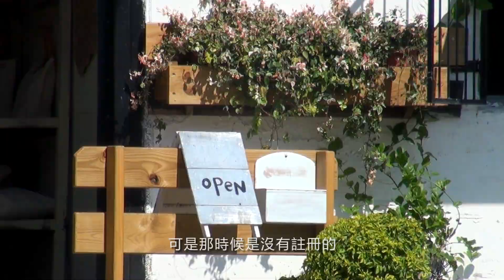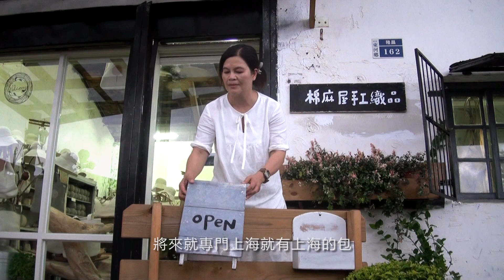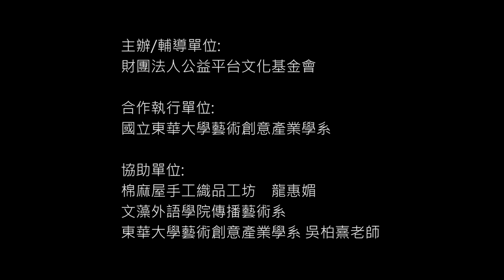ART Alliance藝術平台-花東藝術工坊拍攝計畫-棉麻屋(台東)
棉麻屋，一個由龍惠媚與26位婦女所共同努力的可愛小店，在這一間約三坪大小的小白屋裡，販售得是自然、緩慢的生活態度，店裡沒有過於誇張的點綴，只有淡淡的優雅，透過手工勾織的飾品，傳達對部落、對環境最高的珍惜。